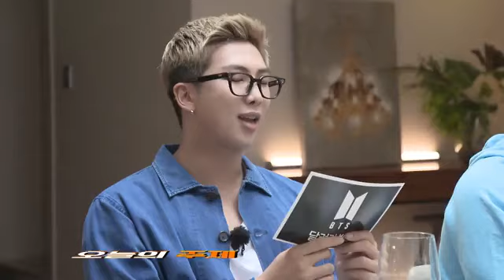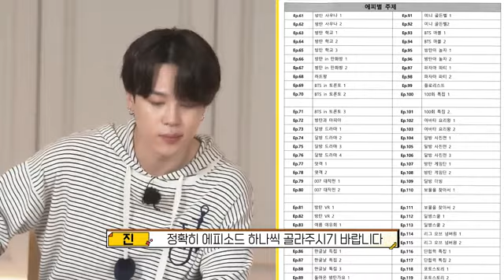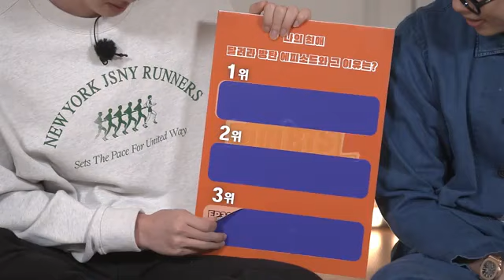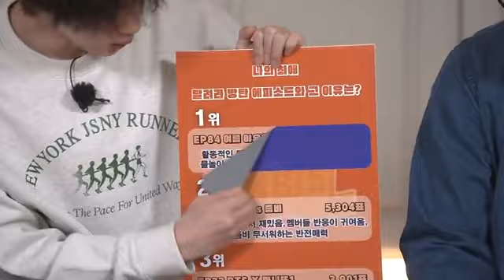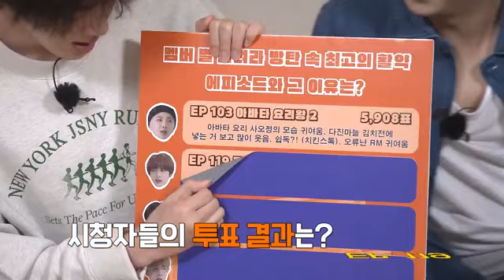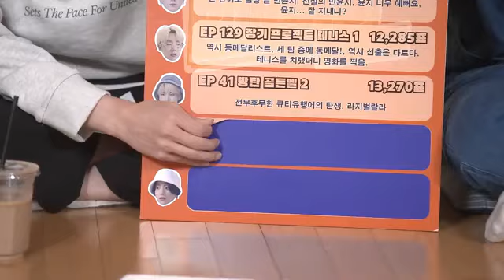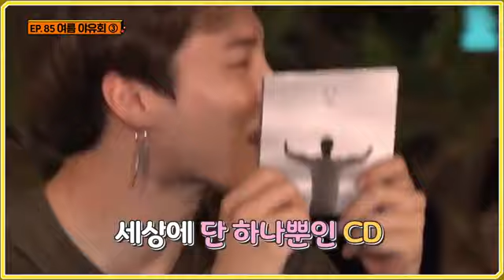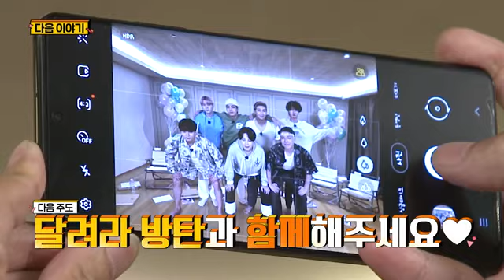[ENG SUB] VIET/INDO RUN BTS FULL EP 154 Finale 1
RUN BTS FULL EPISODE 154 WITH ENGLISH SUBTITLES